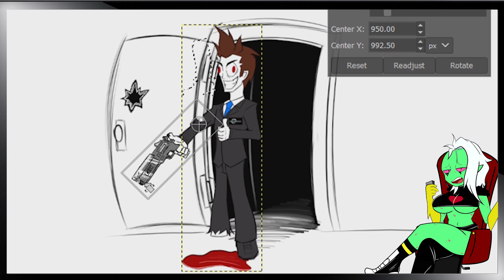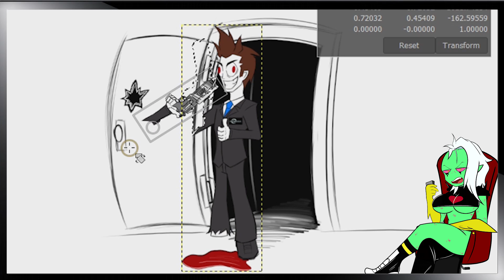Fallout 76 Broken Again!?/Channel Update News | Nefarious News #01